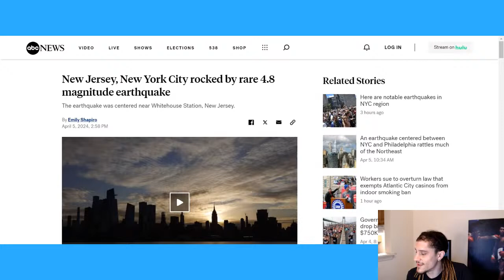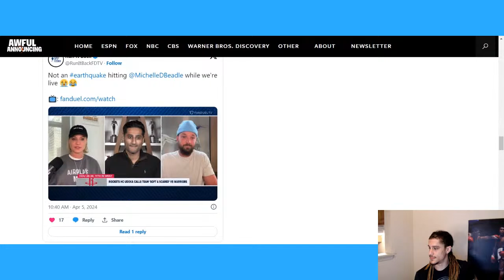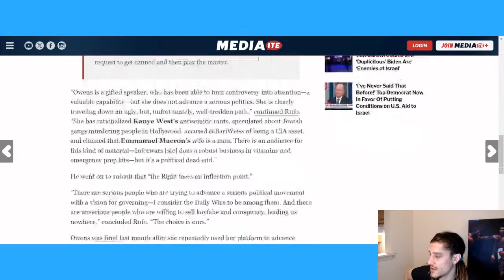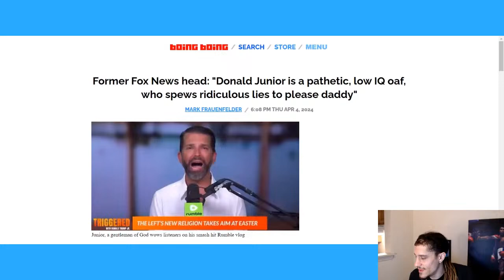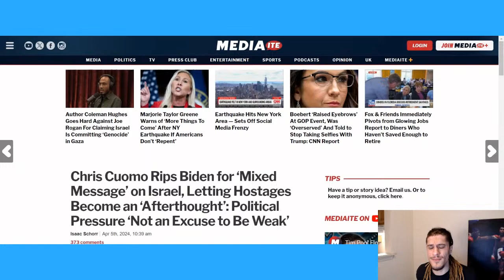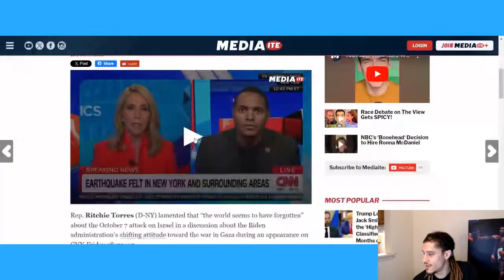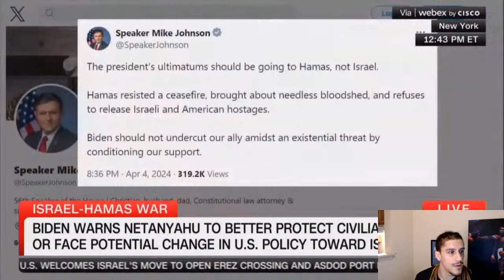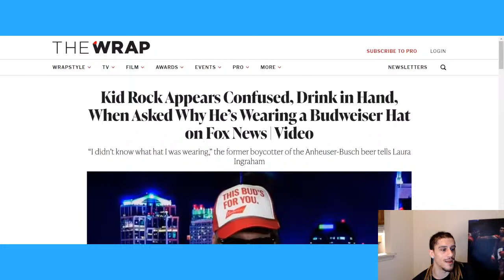Earthquake in the Northeast, Joe Biden Sucks, The Trump Grift Continues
Let's jam!